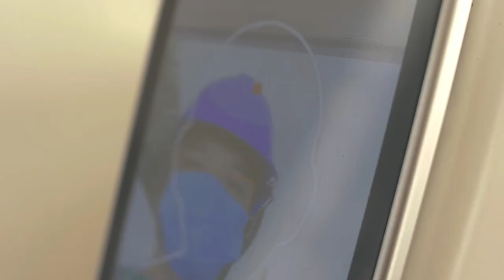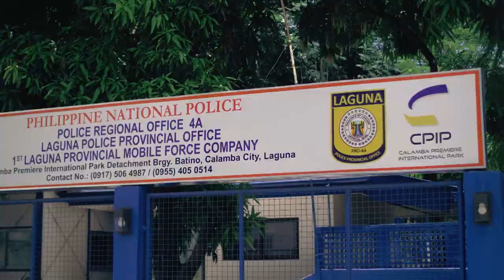Calamba Premiere International Park | CPIP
Calamba Premiere International Park Corporate Video 2021